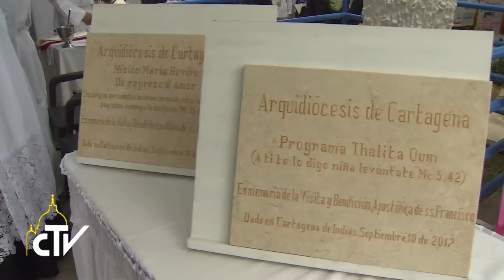Cartagena, benedizione prime pietre e angelus, 10-09-2017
La carità aiuta a comprendere la verità

Ultima giornata del viaggio apostolico di Papa Francesco in Colombia. Il Pontefice è stato accolto con entusiasmo e commozione a Cartagena. Dall'inviata Barbara Castelli.